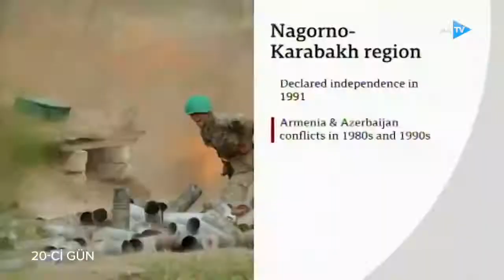Vətən müharibəsinin 20-ci günü - 16 oktyabr 2020 (AzTV)